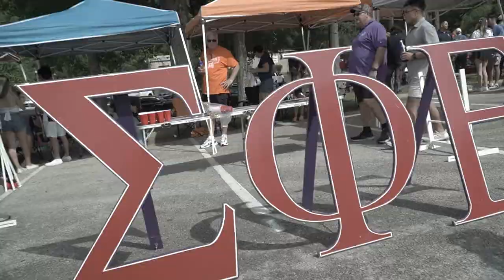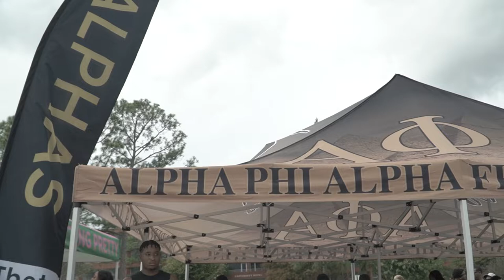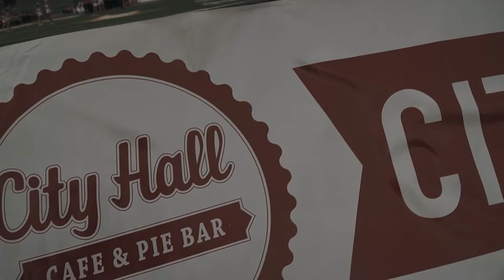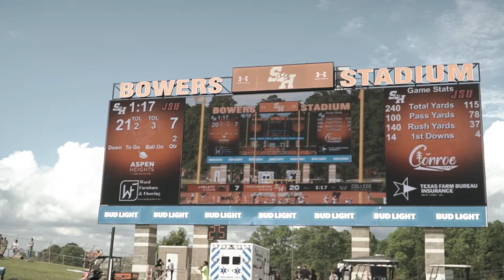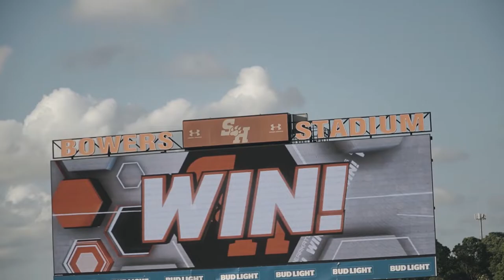||Homecoming Week||*Sam Houston State vs Jacksonville State* Undefeated!(6-0)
Sam Houston takes on Jacksonville for Homecoming week. After Jacksonville's victory against Florida state (20-17) it's time to bring the grit all the way to Huntsville. As the team stays undefeated Jacksonville State puts up a fight to end Sam's streak.